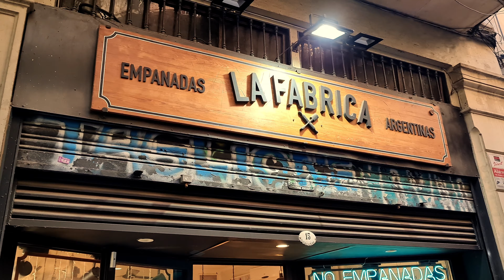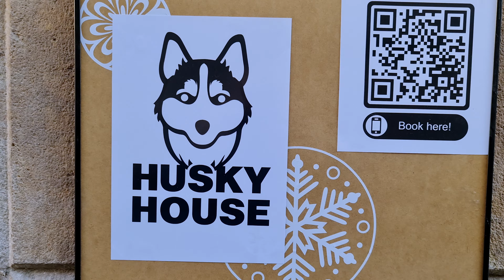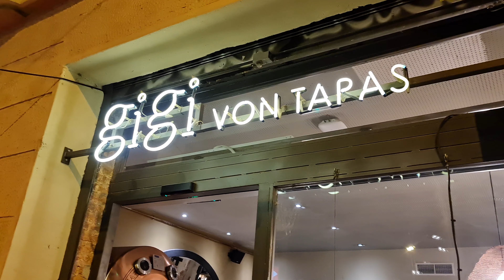A Weekend in BARCELONA - Tapas, Gaudi and... HUSKIES?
We're back for another adventure! This time we're spending a weekend in beautiful Barcelona. Join us as we take in some classic sights and some more unexpected experiences.

00:00 - Intro
01:02 - Gothic Quarter
01:41 - Beach
02:00 - Santa Caterina Market
02:50 - Husky House
04:49 - La Sagrada Familia
05:50 - Park Güell
06:57 - Eixample
07:36 - Montjuïc National Palace
08:15 - Outro